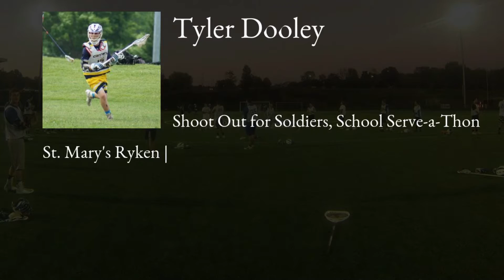Tyler Dooley Lacrosse Highlights | MD 2020 | Att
Tyler Dooley Recruiting Video.